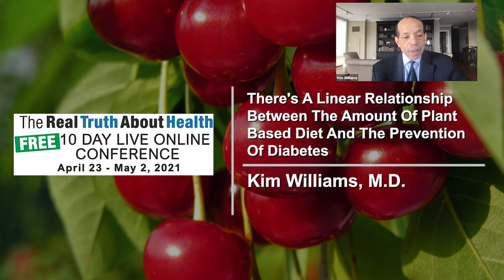There's A Linear Relationship Between The Amount Of Plant Based Diet And The Prevention Of Diabetes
There's A Linear Relationship Between The Amount Of Plant Based Diet And The Prevention Of Diabetes - Kim Williams, MD - Interview

Kim Williams, M.D.

• Past President of the American College of Cardiology

Kim Allan Williams Sr. (born 1955) is an American cardiologist. He is a Fellow of the American College of Cardiology and served as its president from 2015 to 2016. He is currently a trustee of the organization. He has board certifications in internal medicine, cardiovascular diseases, nuclear medicine, nuclear cardiology, and cardiovascular computed tomography. He has served on the faculty of the Pritzker School of Medicine, the Wayne State University School of Medicine in Detroit, Michigan, and since 2013 at Rush University Medical Center in Chicago, where he is the head of the cardiology department

Williams has served as president of the American Society of Nuclear Cardiology, chairman of the Coalition of Cardiovascular Organizations, and chairman of the board of the Association of Black Cardiologists, among other positions.